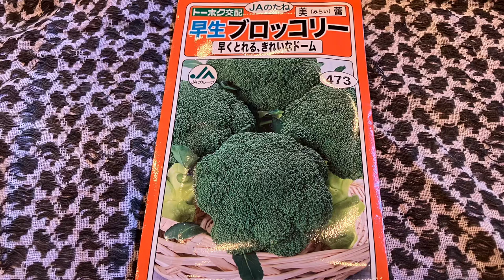The growth of broccoli (Doomsday gardening)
All the photos were taken with iPhone SE3 and edited in iMovie. The music is Arietta(Mozart) played by me. Enjoy watching.